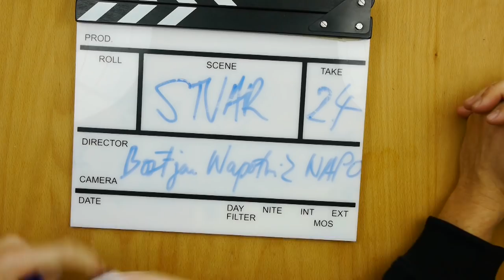RAMBO TEST NOŽEV [Boštjan Napotnik - Napo] | Stvar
Spiritualni vodja projekta:
Anže Tomić